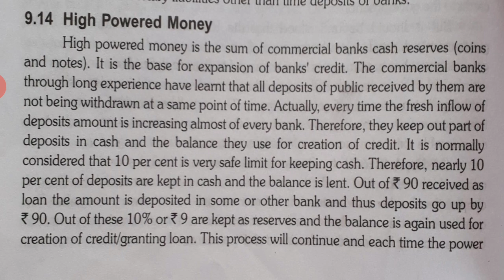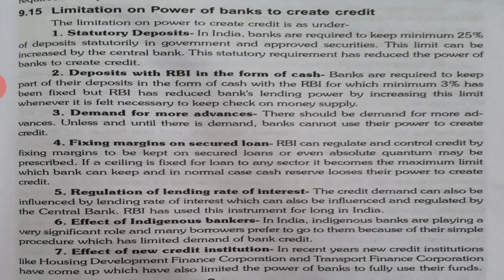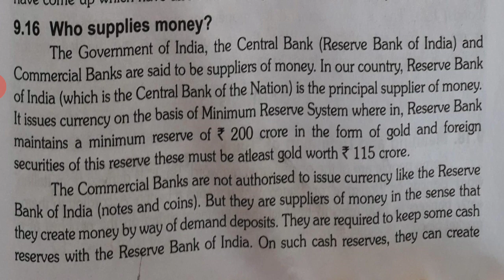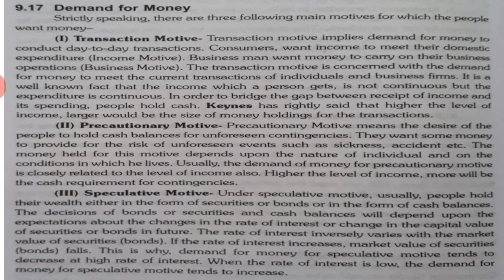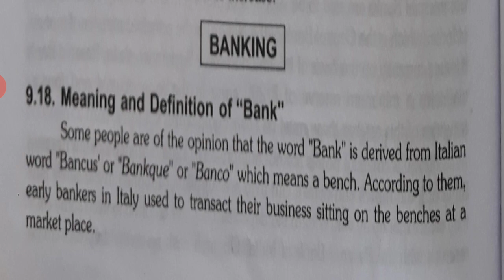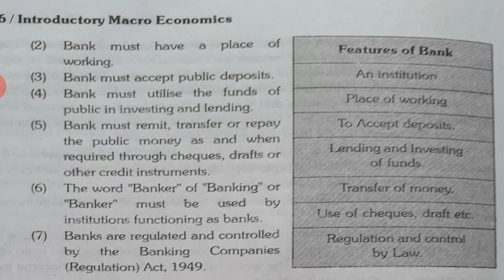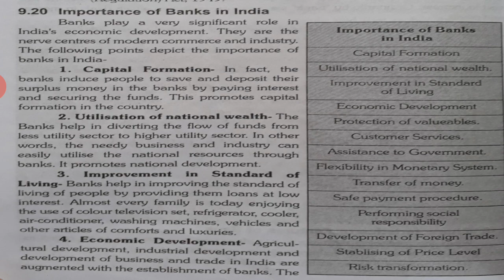Class 12 Economics Chapter 3 Money and Banking Part 3 By Amit Toshniwal CCCS Gadarwara